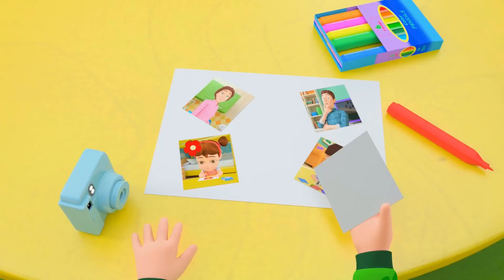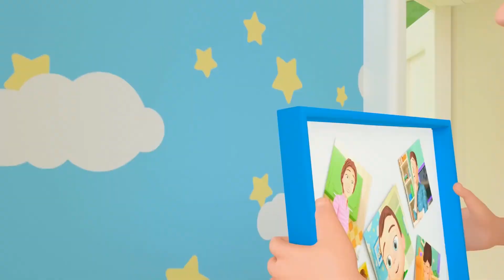Yes Yes Playground Song - Hot Cross Buns - Nursery Rhymes & New Songs for Kids